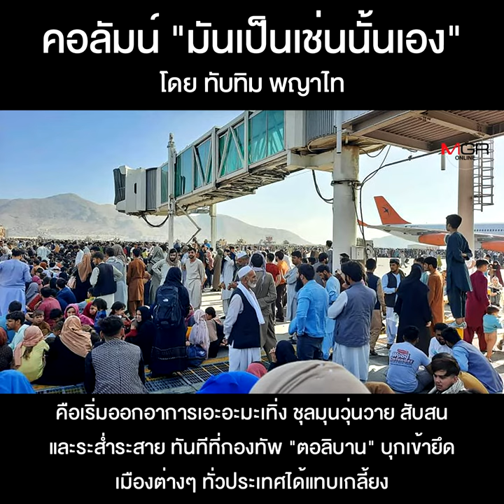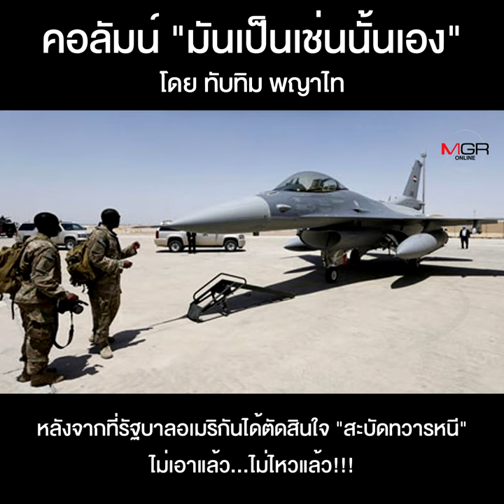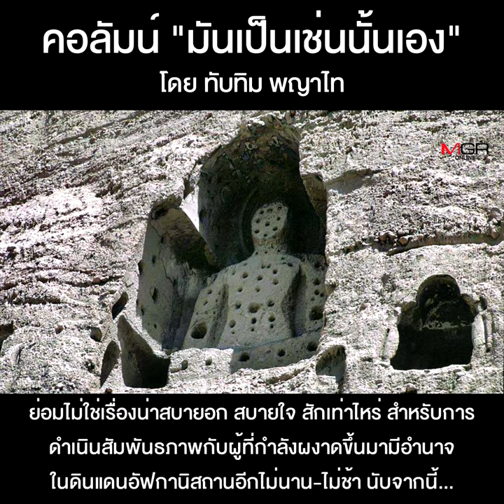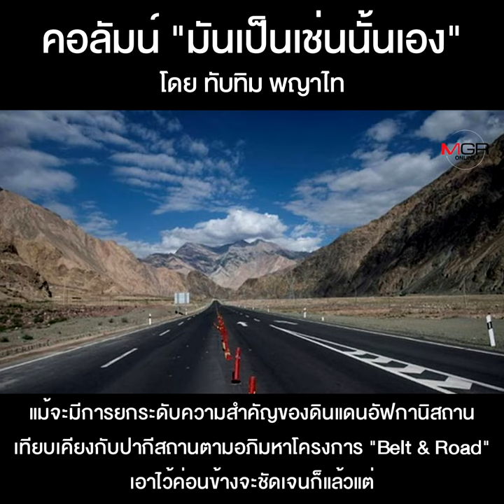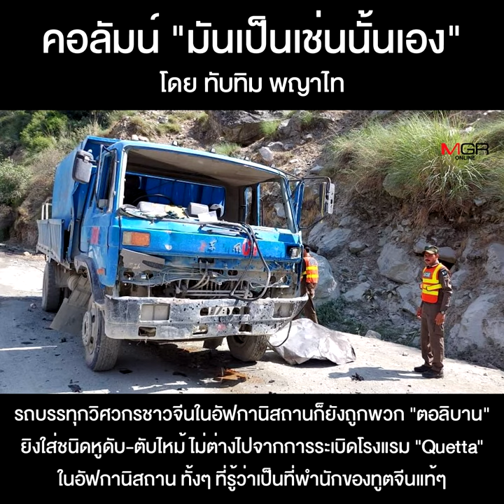อัฟกานิสถาน...หลังการหนียะย่าย พ่ายจะแจของตะวันตก!!!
คอลัมน์ “มันเป็นเช่นนั้นเอง” โดย ทับทิม พญาไท : อัฟกานิสถาน...หลังการหนียะย่าย พ่ายจะแจของตะวันตก!!!